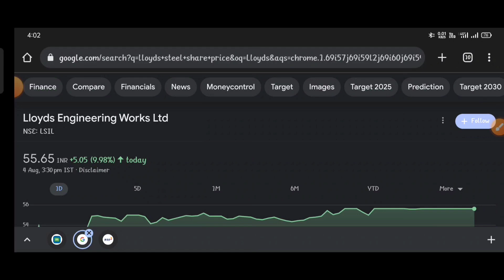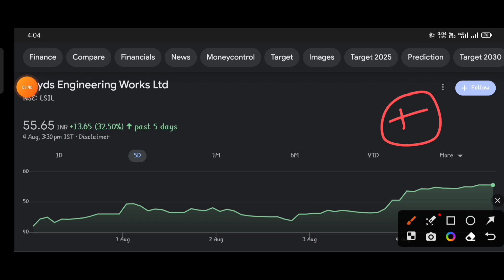LLOYD STEEL 💥 ⚫ LLOYDS STEEL Buy HOLD SELL । LLOYDS STEEL SHARE NEWS । LLOYDS STEEL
topic covers:-

1 -  lloyds steel share future
2 -  lloyds steel latest
3 -  lloyds steel latest news
4 -  lloyds steel latest news today
5 -  lloyds steel latest news hindi
6 -  lloyds steel latest share news
7 -  lloyds steel latest stock news
8 -  lloyds steel latest update
9 -  lloyds steel latest news share market
10- lloyds steel stock
11- lloyds steel stock news
12- lloyds steel stock
13- lloyds steel stock Q1 result
14- lloyds steel stock analysis
16- lloyds steel stock latest news today
17- lloyds steel stock latest news
18- lloyds steel stock analysis today
19- lloyds steel stock news in hindi

thankyou